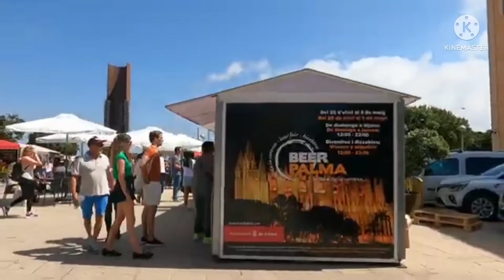Palma de Mallorca España 🇪🇦 walking tour form paseo marítimo to cathedral